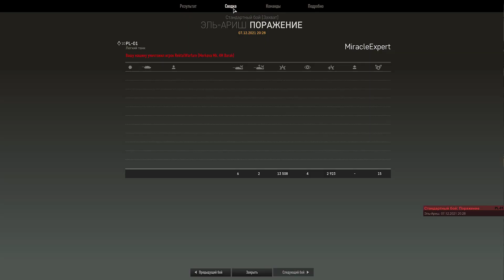⛔Armored Warfare: ТАЩИЛ НО НЕ СМОГ! PL-01!